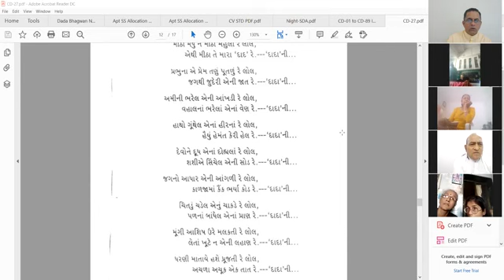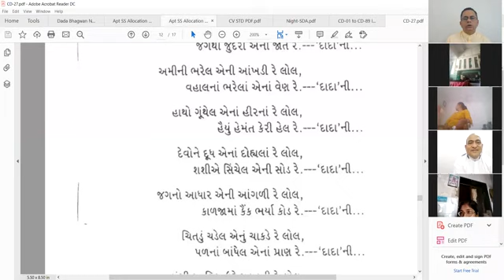21-04-2020 Apt. Maheshanandji & Hasmukhanandji's Video Conference Satsang With Worldwide Mahatma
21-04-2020 Aptaputra Maheshanandji & Hasmukhanandji's Video Conference Satsang With Worldwide Mahatma From બારોડા - અમદાવાદ